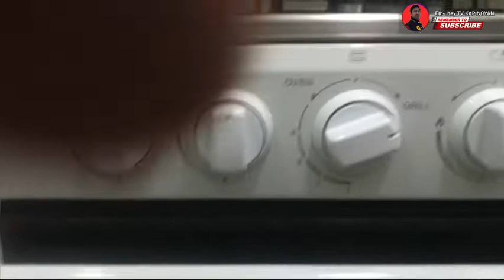GRILLED CARANGIDAE FISH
SIMPLE KAPINOYAN TV